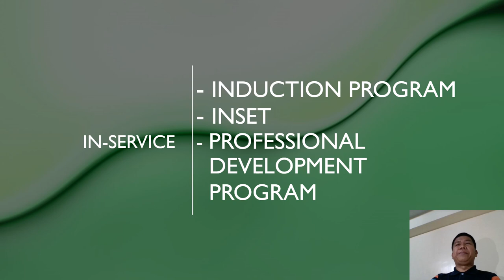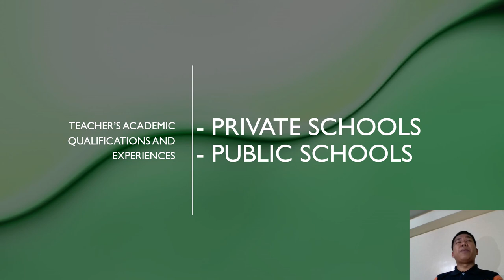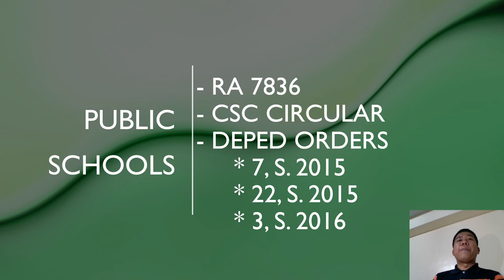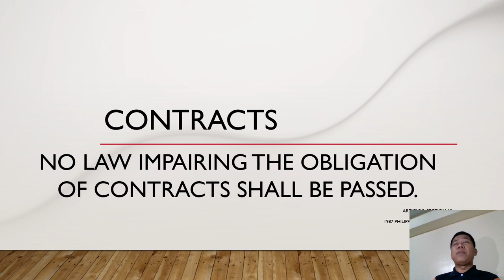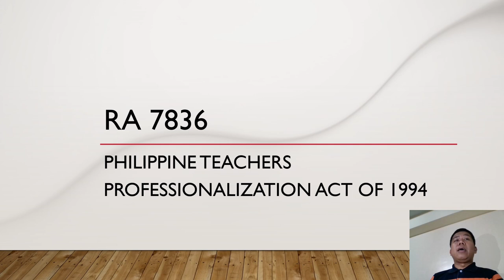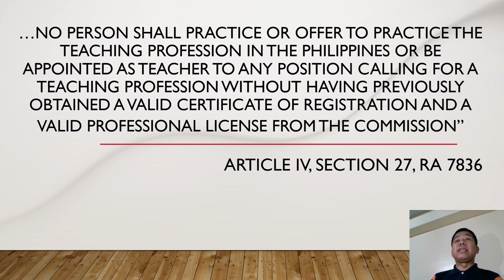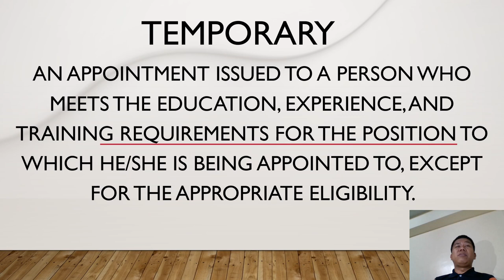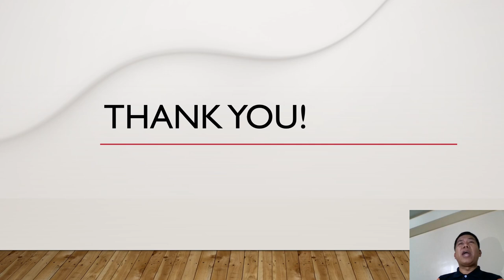Teacher's Academic Qualifications and Experiences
Barrio Life & Living shares the slide decks of Mr. Salvador T. Pelingon (Sir Bogs) on Teacher's Academic Qualifications and Experiences.

The views and opinions are purely personal to the speaker and do not represent any person, office, or entity to whom he is related or connected.